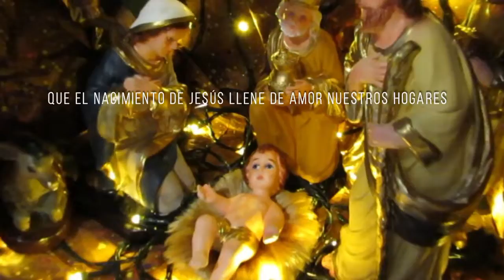DEE - "Ven a Cantar" Villancico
Dee-melza desea que todos cantemos por la llegada de la Navidad!
Con mucho cariño adapta la versión latín pop de este clásico villancico.